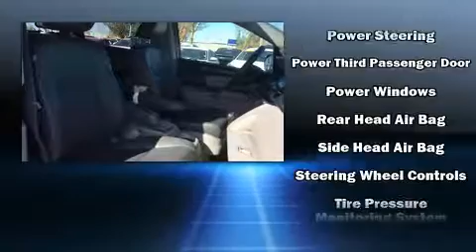2014 Honda Odyssey EX in Salem, OR 97301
Honda of Salem
1101 Van Ness Ave NE

Experience driving perfection in the 2014 Honda Odyssey. This 8 passenger van is still under 75,000 miles! Smooth gearshifts are achieved thanks to the refined 6 cylinder engine, and for added security, dynamic Stability Control supplements the drivetrain. Top features include front bucket seats, a tachometer, variably intermittent wipers, a trip computer, fully automatic headlights, telescoping steering wheel, cruise control, and power front seats. Storage solutions are integrated throughout the interior, demonstrating thoughtful attention to detail. Premium sound drives 7 speakers, providing you and your passengers a sensational audio experience. Passenger security is always assured thanks to various safety features, such as: dual front impact airbags, front side impact airbags, traction control, anti-whiplash front head restraints, a security system, and 4 wheel disc brakes with ABS. Brake assist technology provides extra pressure when applying the brakes. A Carfax history report provides you peace of mind by detailing information related to past owners and service records. We have a skilled and knowledgeable sales staff with many years of experience satisfying our customers needs. We'd be happy to answer any questions that you may have. Please don't hesitate to give us a call.